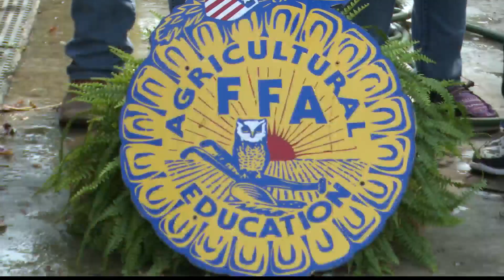Marshall County Schools' student-run greenhouses teach invaluable life lessons and opens to the publ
Marshall County Schools' student-run greenhouses teach invaluable life lessons and opens to the public next week